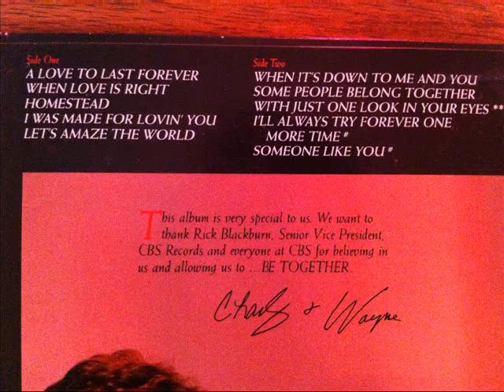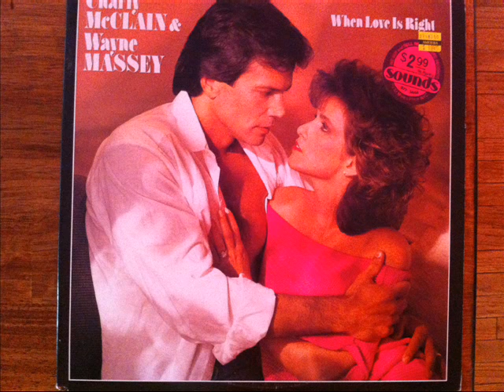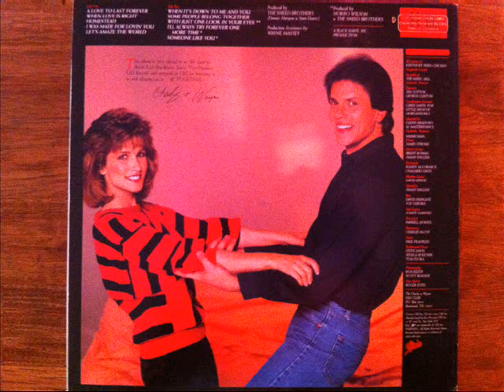A Love To Last Forever -- Charly McClain and Wayne Massey (Better Audio)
Thanks Cedric S. (cmz) for X'ferring from the album and audio restoration!
Comp. D Morgan
Epic Records/CBS Inc. 1985/1986
Musicians (entire album)
Drums--James Stroud;  Electric Guitar--Brent Rowan, Jimmy English;
Keyboards--Randy McCormick, Chalmers Davis;
Rythm Guitar--Dave Erwin;  Mandolin--Jimmy English;
Bass--David Hungate, Joe Osborn;  Steel Guitar--Sonny Garrish
Percussion--Farrel Morris;  Harmonica--Charlie McCoy;  Dobro--Paul Franklin;
Backing Vocals--Steve Davis, Jessica Boucher, Tom Flora